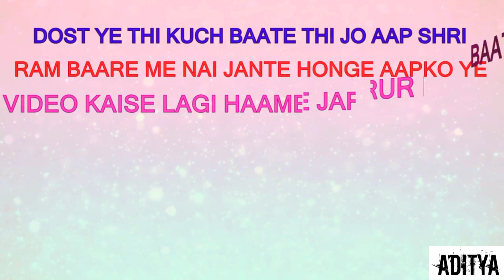10 रहस्यमयी बाते रामायण के बारे में जो आप नहीं जानते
इस विडियो में में आप देखेंगे अब तक की सारी बाते रामायण के बारे में।

रामायण की इस पूरी कहानी में हमने इंटरनेट से मिली जानकारी से बनाया है इन्टरनेट पर मिले हर एक लेख 2 बार cross check किया है और फिर हमने ये विडियो बनायीं है। अगर इस विडियो में आपको कुछ भी गलत लगता है या कोई भी तथ्य गलत है तो इसके जिम्मेंदार हमारा चैनल नहीं होगा । क्युकी हमने इस विडियो रामायण  राम जी को दिखाया है।